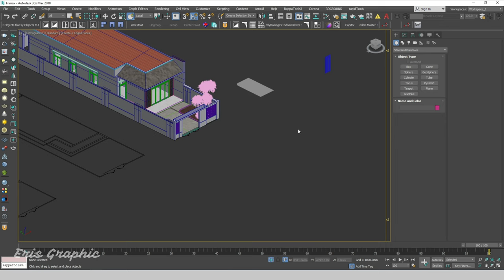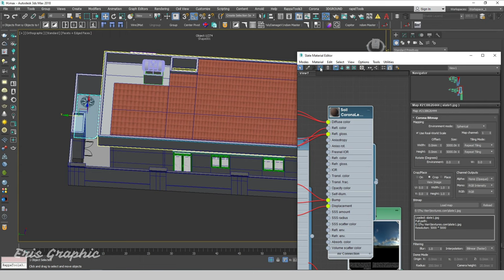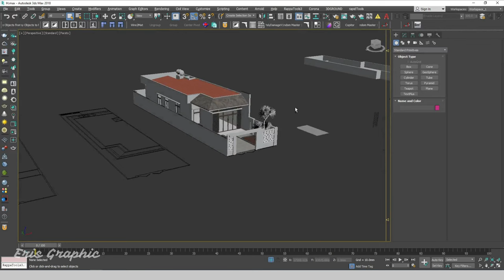Error Orthographic Viewport 3ds Max | Eris Graphic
Hello Everyone, this tutorial help you fix problem with viewport in 3ds max. 3ds max automatically switches to orthographic viewport

⏱️ Timestamps
00:00 | Introduce
00:07 | Error Viewport
00:36 | Fix Error